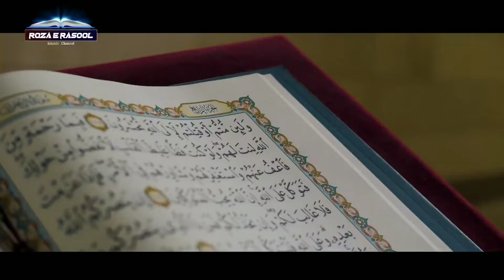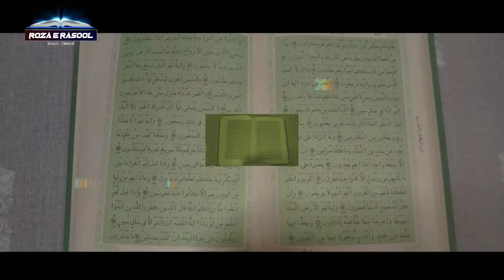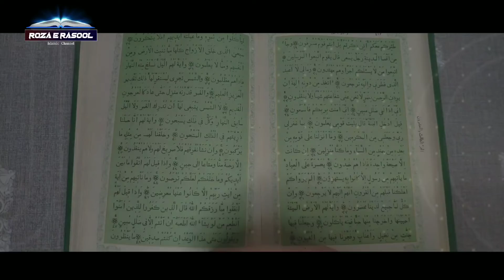क़ुरआन की बेहुरमती पर अल्लाह का अज़ाब देखलो अपनी आँखों से | Allah Ka Azab Quran Ki Behurmati Par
Roza e Rasool channel

Must Watch !!

 and research.